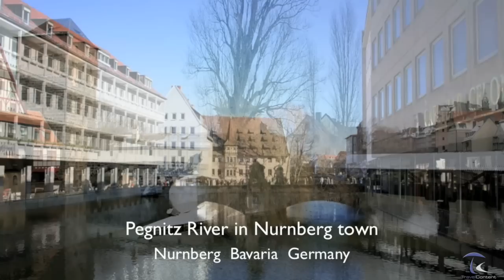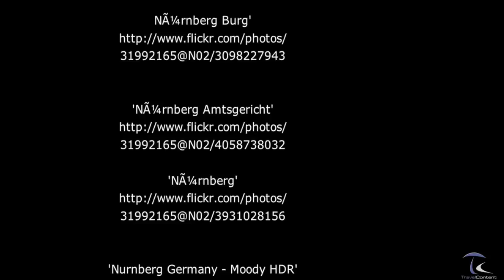Norimberga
Norimberga (in tedesco Nürnberg ascolta è una città extracircondariale tedesca situata nel Land della Baviera.

È il centro economico e culturale della Franconia. Come grandezza è la seconda città della Baviera, con quasi mezzo milione di abitanti. Nell'aprile del 2005 è stata costituita l'area metropolitana di Norimberga e dintorni. Dopo la II° guerra mondiale fu sede del tribunale chiamato a giudicare i criminali nazisti resi responsabili dell'Olocausto.
( source Wikipedia )